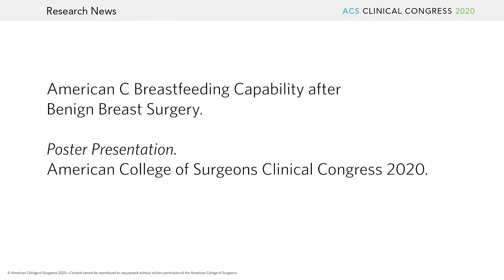Benign breast disease surgery does not impair future breastfeeding capability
Clinical Congress 2020 research presentation: One of the first studies to focus directly on breastfeeding after prior breast surgery finds the vast majority of young women can lactate and breastfeed, according to Shannon Malloy, BS, a research team member from Boston Children’s Hospital. Read the news story